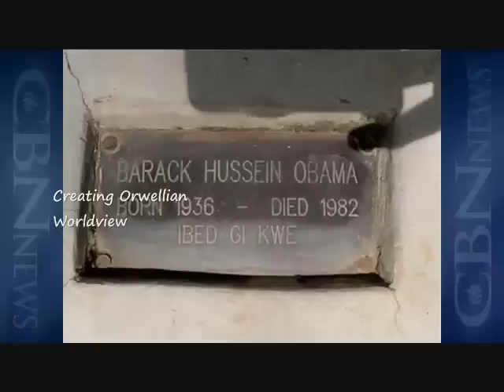What Hope and Change means to Obama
Dinesh D'souza gives an insightful critique of president Barry Hussein Soetoro.  Why the president foreign policies are what they are and what the president intends for America.